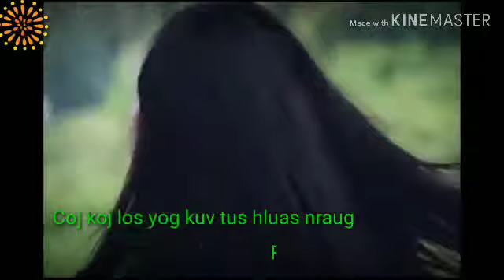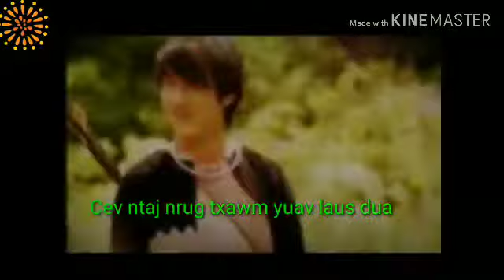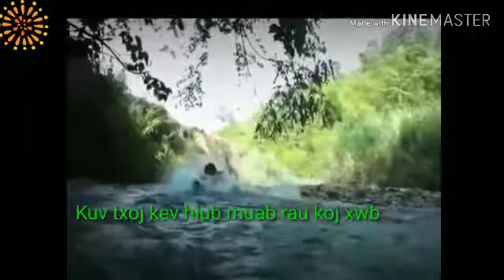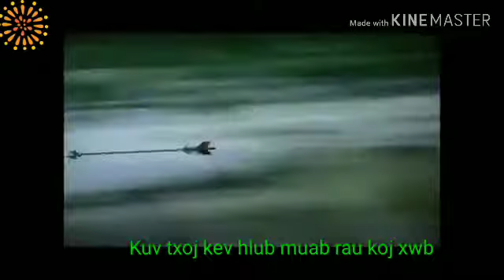Ib sim neej tsuas muaj ib zaug - Sub by HmongVn Entertainment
Thov sib koom tes nrog kuv nawb. Vam thiab cia siab yuav daws tau koj txoj kev kho siab tsis ntau los tsawg lawm. Ua tsaug ntau!
✔Video chỉ mang tính chất giải trí vui lòng ko Reup copy, cảm ơn!
✔ Zaj video ntawm no tsuas yog tso rau peb tau saib saum huab saum cua no xwb tsis yog ua luam yuav nyiaj. Ua tsaug ntau ntau!
Xem thêm các vdieo khác tại đây:
Saib txuas ntxiv ntawm no: